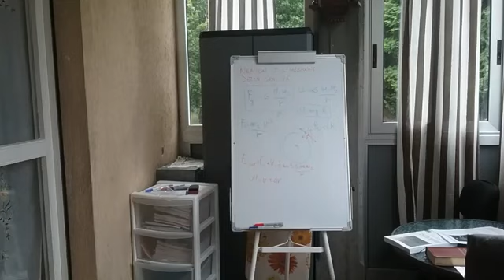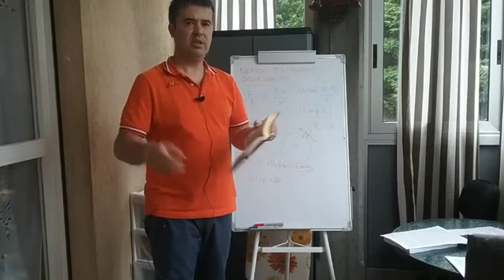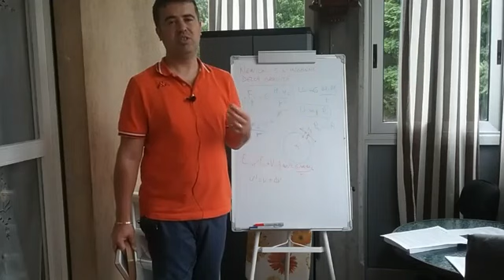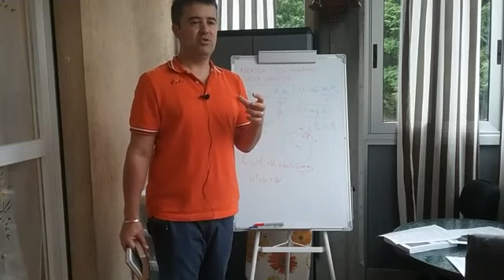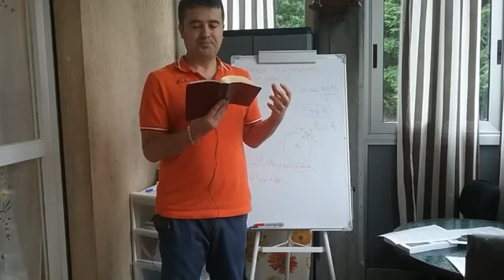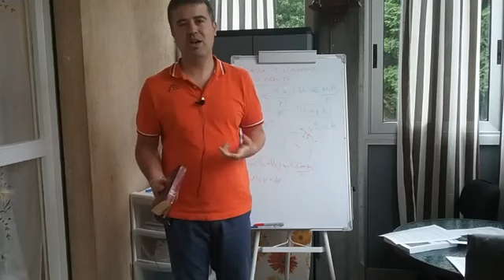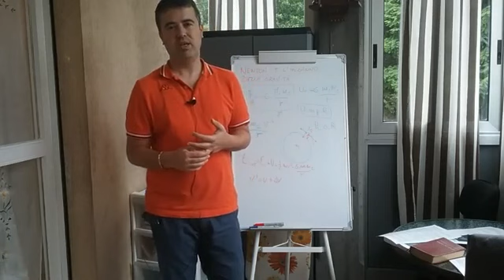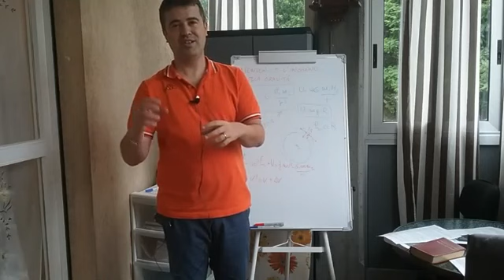Il re del sud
La bestia con due corna